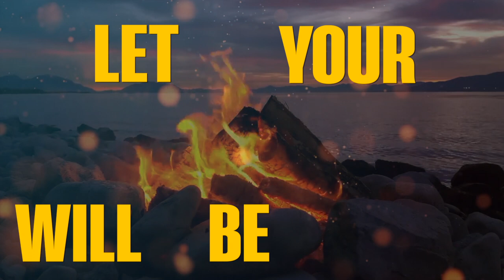SEND YOUR FIRE - Kyle & Laura Graham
Kyle & Laura Graham are worship leaders at Dundonald Elim Church in Belfast, Northern Ireland.